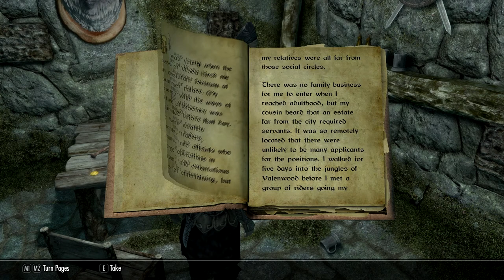DAWNBREAKRS // Skyrim SE Roleplay Entry 45 - "Pack Hunting"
In which Jarnvida and Aela team up to take on Sunderstone Gorge. Things get a little hairy, predictably.

Ardenius Whelk is a runemage and archaeologist from Chorrol, Cyrodiil with a mind like a steel trap and a heart like a sieve. Kinua al-Murzim is a burgeoning paladin, cast out from her home in Sentinel after being called into magic by Kynareth. Jarnvida the Skaal was once hell-bent on revenge, and is now trying to carve out a place for herself in her old age. Zaytest and Inigo are two khajiit mercenaries with unlucky pasts and uncertain futures, bound together by friendship and circumstance. Ingrath Stormsong is an ex-Thalmor scout and Dark Brotherhood assassin with too many debts to pay. Mordgud Black-Shoulder is a Dunmer adopted by Nords with the soul of an ancestor riding shotgun. Together, they are on a path to reshape Tamriel - and perhaps even save it from the powers that would seek to unmake it.

The Dawnbreakers' Saga is a Skyrim SE story told via in-character voice acting and cinematic roleplay. Inspired by CouchwarriorTV and the Character Crusade Podcast. Contains content inappropriate for children.

CREDITS:
"Dawnbreakers United," and "Vagrant" by E.J. Lowell

LINKS!